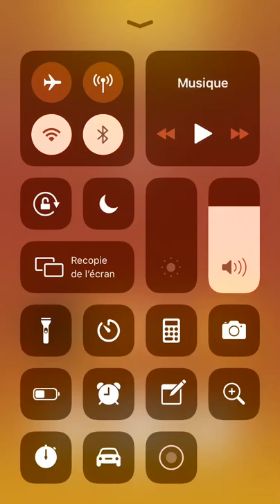Tiles Hop Picture Of You 2 Score 321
Record 425